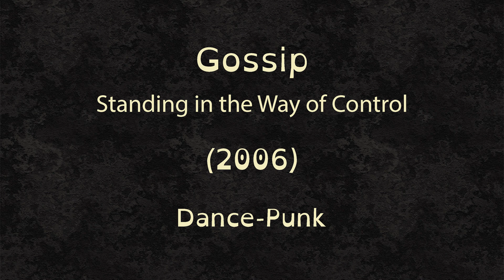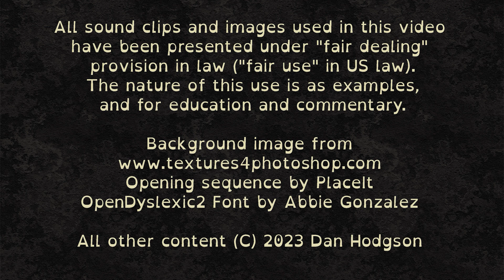3000 Best Albums [2664] Gossip - Standing in the Way of Control (2006) Dan's Mini Album Review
7.2/10 Nice album of stripped back, ballsy rock.